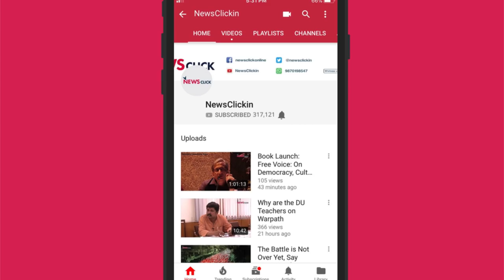Wedding Ceremony of Kashmir's Nomadic Gujjars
The nomadic tribe Gujjar, an ethnic group mostly found in Jammu and Kashmir, Afghanistan, and Pakistan, is known for their unique tradition and lifestyle. The community which is isolated in its own way from the mainstream has not let other trends affect their lifestyle and wedding traditions. Let’s have a look at the wedding ceremonies of Gujjars which are very unique and endorse a moderate expense.